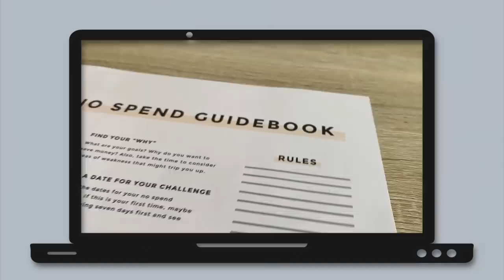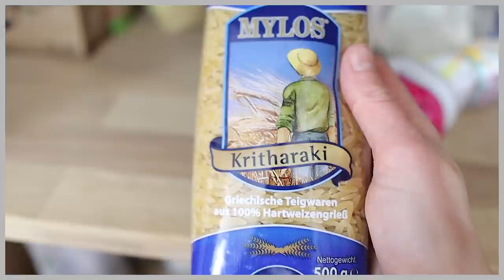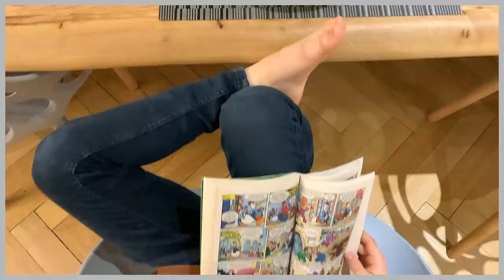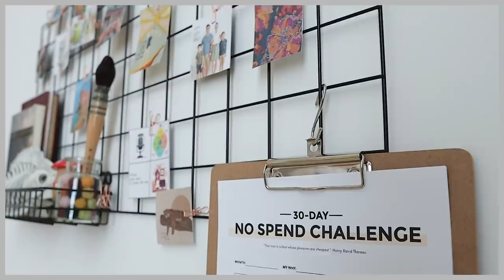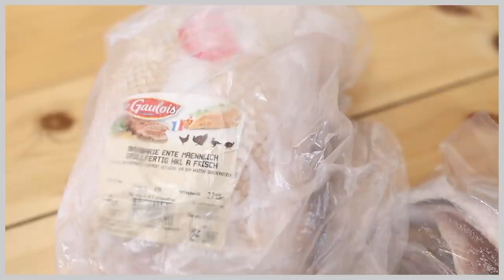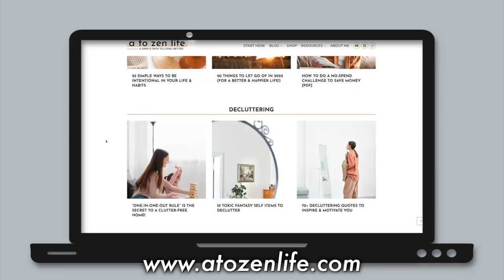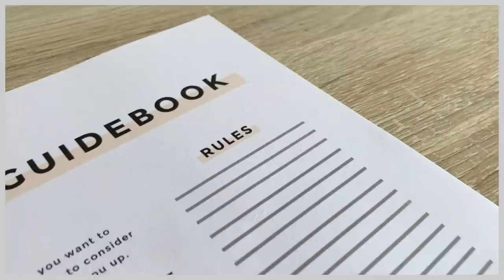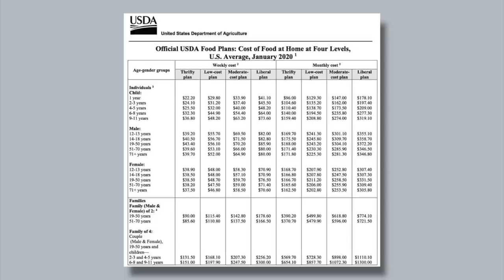We Bought NOTHING for 30 Days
Welcome to the final video in this no-spend challenge series - how did you do? Was it hard to stop spending money? How much money did you save? Today I am sharing our no-buy month results, how well we stuck to the no-buy rules, and any challenges we faced as we tried to stop spending money for one month. When it comes to saving money, money challenges like this are a great way to detox bad money habits and reset your financial goals. Don't forget to comment below to share YOUR money-saving experience or, if you are joining us later, check out the links to the full frugal living playlist for Frugal February and try it yourself now!